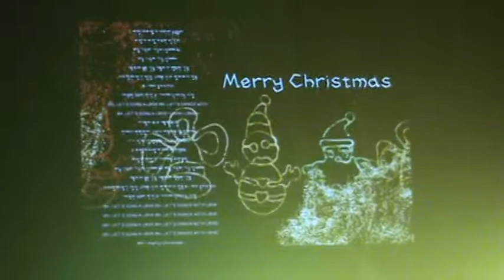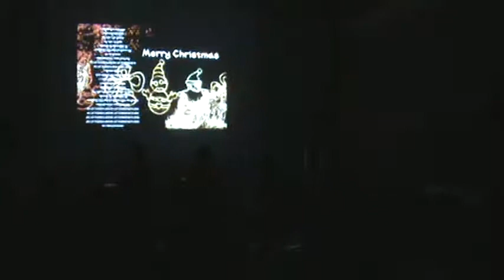2013. 11. 홍대 미니스커트콘서트 _ 초콜렛박스_Merry Christmas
2013년 11월 홍대 미니스커트콘서트 _ 초콜렛박스_Merry Christmas